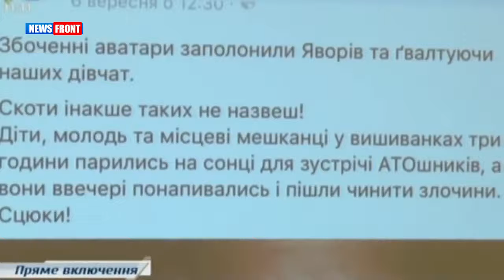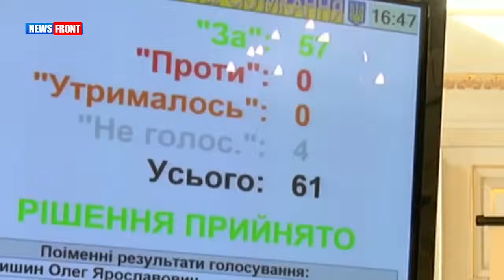Львовский облсовет запретил русский язык на территории области Семченко